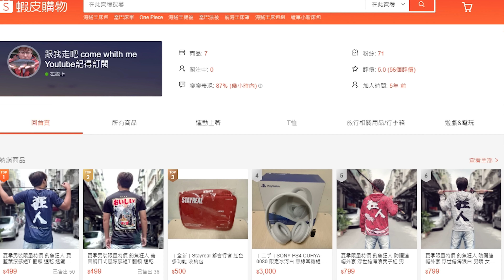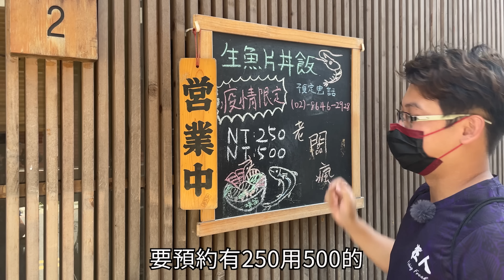【跟我去釣魚】原來公園有巨物 郭師傅五星生魚片丼飯太好吃啦 Lure Bass Finshing @Chefkzk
【味留一升庵】
地址: 新北市汐止區新台五路一段143巷2弄2號

【樂群贊助帳號：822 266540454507】
斗內完請FB私訊想說的話，下一部影片幫你說出來！

訂閱不花錢 ! 分享不花時間 !! 支持樂群拍出更好的影片

如果有什麼釣場不錯 推薦樂群可以去釣釣看 測試一下
歡迎以下留言!